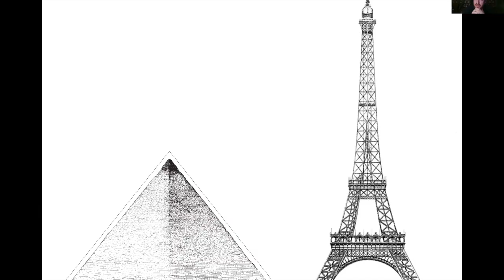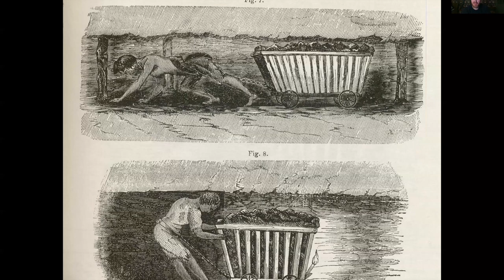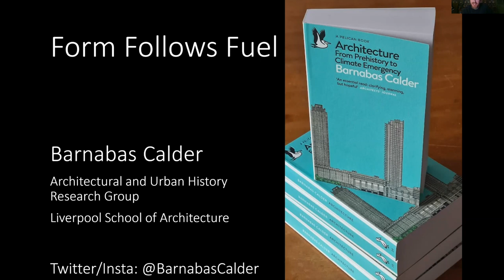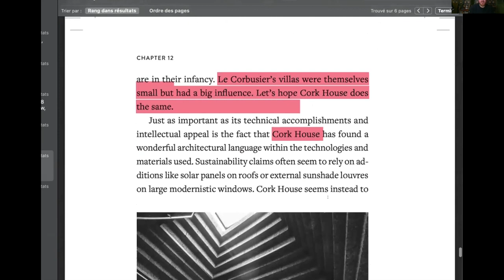Barnabas Calder on Architecture and Energy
Evenings with an Author hosted Barnabas Calder in conversation with Alice McCrum. Filmed on 25/01/23 with a live audience on Zoom.

What does it mean to say that “form follows fuel”? Historian Barnabas Calder speaks about the relationship between energy and architecture.

A central question in the climate debate today is that of energy. Yet the problem of energy–how to acquire it, how to wield it–is as old as human civilization. Behind every building, from the Parthenon to the modern home, lies the energy technology used to build it. Barnabas Calder’s project in Architecture: From Prehistory to Climate Emergency is to trace out the history of architecture from this perspective. From manual labor and the Parthenon to coal’s impact on Victorian building styles, Calder maps out transformations in built space along the timeline of industrialization. Leading us all the way to the present day, he proposes a new approach to energy, seeking to revolutionize architecture and lead us away from environmental collapse.

About the speaker:

Barnabas Calder is a historian of architecture specializing in the relationship between architecture and energy throughout human history. Senior Lecturer in Architecture at the University of Liverpool, Calder is the author of two works: Architecture: From Prehistory to Climate Emergency (2021) and Raw Concrete: The Beauty of Brutalism (2016).